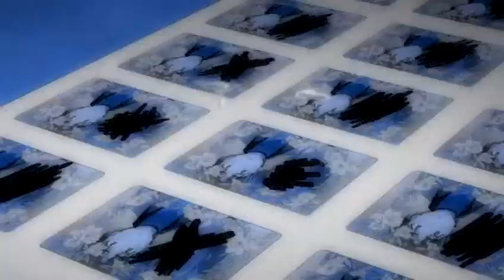[AKROSS Con 2007] Yayo - Part of You Shadow of Me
AMV Maker: Yayo
AMV: Part of You Shadow of Me
Anime: Shuffle!
Genre: Drama, Romance

Awards:
Best Drama on AKROSS Con 2007
Best Dramatic Video / Best Sentimental Video on VCA 2008

Author's Commentary
"И снова про любовь."